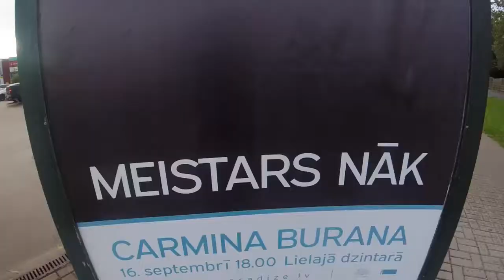10 km skrējiens vētrā